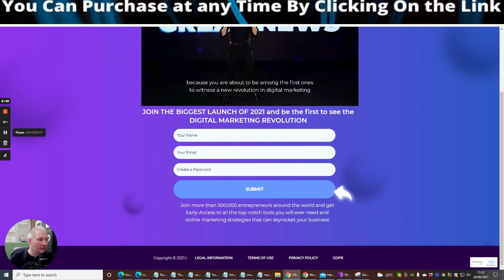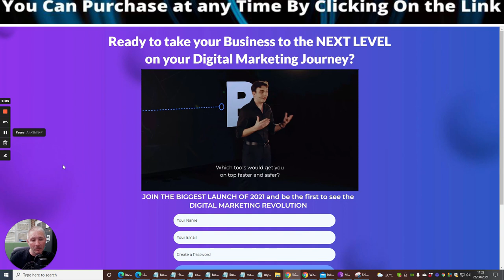Builderall 5 its here do not buy yet! plus my Limitless 2.0 free?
Builderall 5 is here do not buy yet people, sign up to the webinar first you will be highly awarded. plus I will give you $797 in value welcome to Limitless 2.0 which is going live at 11am EST 26th August 2021.

Wait what is Builderall. Builderall is a one-stop solution for everything you need a toolbox with just one login to access, better still all unlimited subscribers with your e email mailing boss tool.
It does support 4-5 languages, has special 30 chatbots 400 funnels plus all my own unique sales pages landing pages plus so much more, you will get access to all my new products and latest releases.

Don't worry if you missed this launch anyone who signs up with my Builderall link gets Limitless 2.0 high-end mentor training product while you are a member.

JOIN THE BIGGEST LAUNCH OF 2021 and be the first to see the
DIGITAL MARKETING REVOLUTION.

An access cheat sheet that is Limitless all about click on this link now to get access